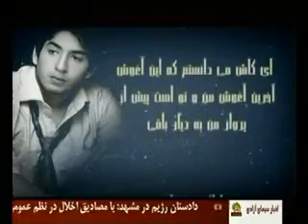فیلمی از محمد مختاری.wmv